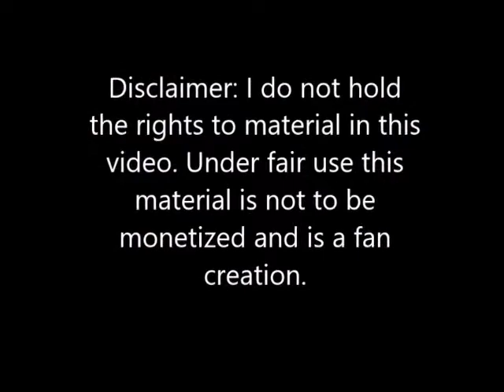Takashi Iizuka is a "Freak on A Leash"